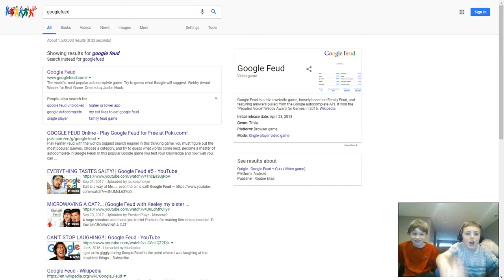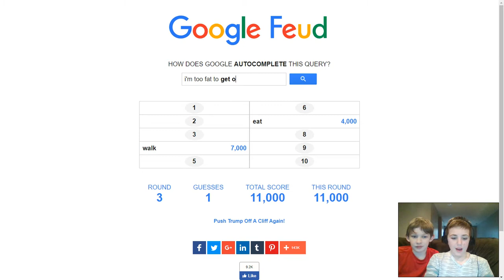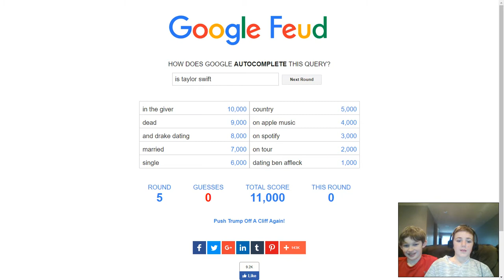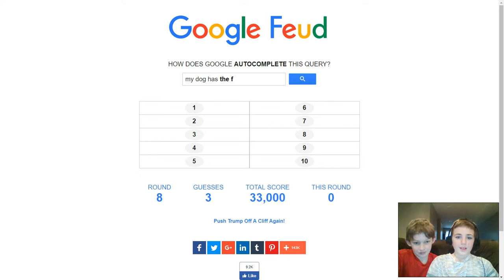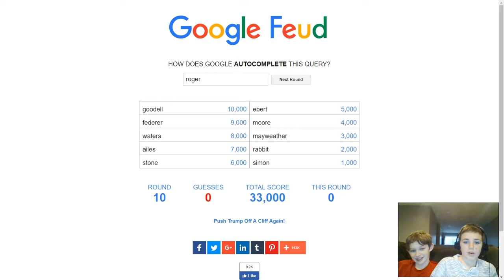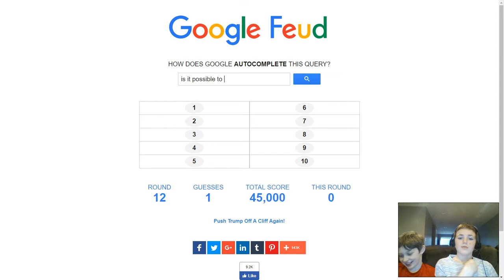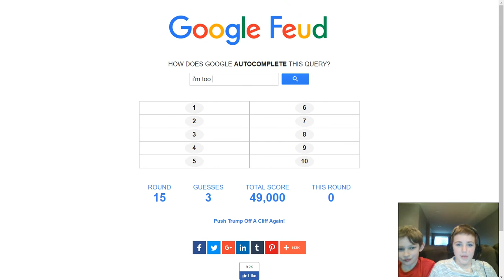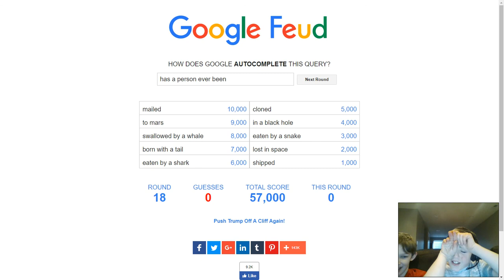Mateo stealing my channel!!! Google - Google Feud